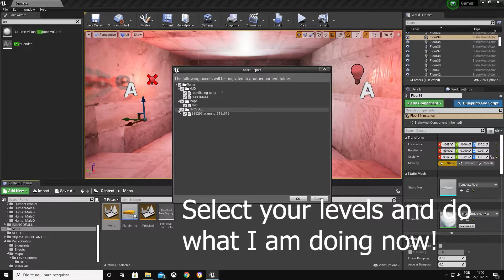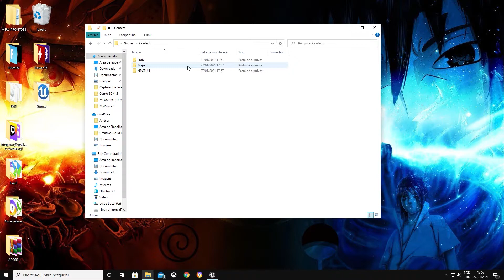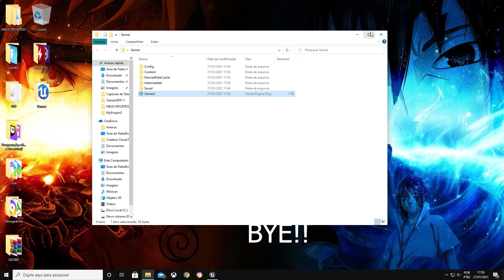Como tirar "TODOS OS ARQUIVOS DESNECESSÁRIOS" Na Unreal Engine 4(Método 2021-Fácil)!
Uma maneira bem rápida.Método 2021!
Obs.:Caso seu projeto tenha input pronta,terá que refazer,tirando isso,ta tudo certo!!!
*Quer ser um Streamer Profissional?Entre no link para se tornar um Streamer PRO...
*Do you want to be a Stream like a PRO?Enter to the link to be a PROFESSIONAL...
Então pessoal,quem ai ta afim de aprender a desenhar animes e tudo sem nenhuma dificuldade?Tenho uma ótima opção,é um curso de DESENHOS completo,com um ótimo custo para vocês aprenderem...
Mais uma oportunidade para vocês.Quem ai quer ganhar dinheiro sendo somente afiliado e ganhando comissões???Tem um site que ta com uma ótima promoção para vocês aprenderam a serem um craque nisso!Vai lá e se inscreva!
QUEM QUER PERDER PESO RÁPIDO?Tenho um ótimo site e APP para vocês!!!